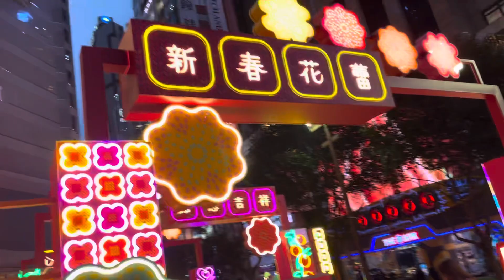Happy Chinese 🇨🇳 new year